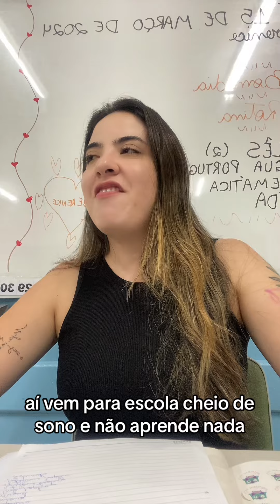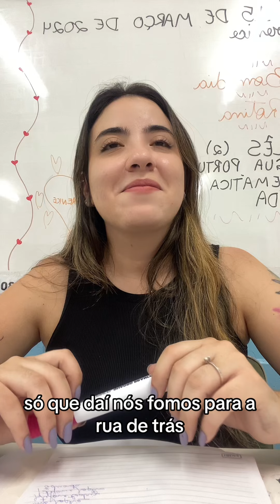Hoje a chamada vai ser com: Mentiras que já contei